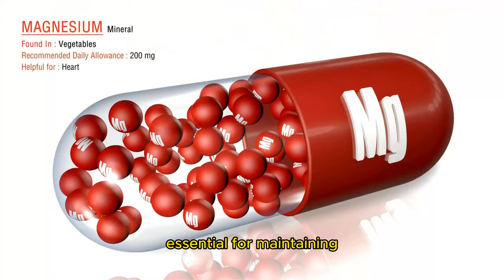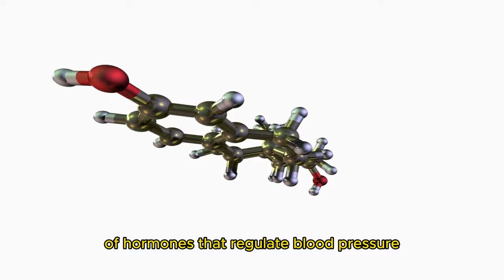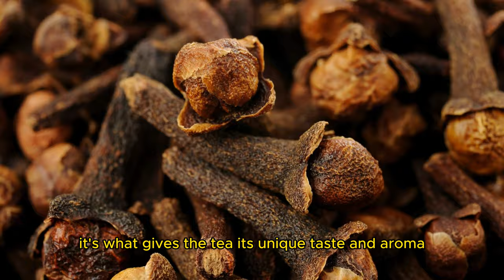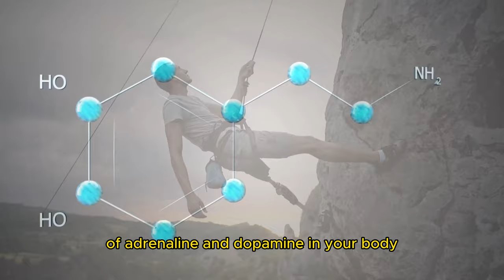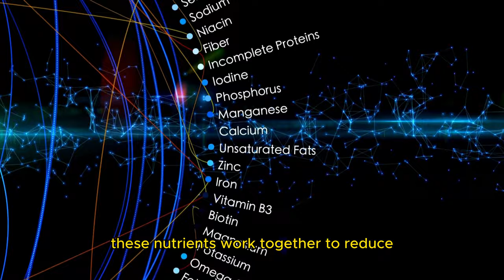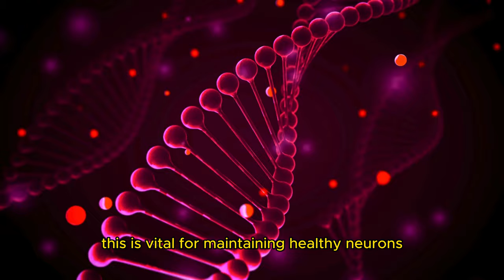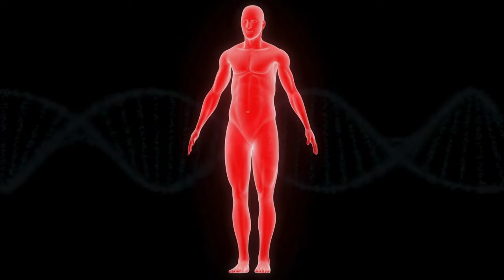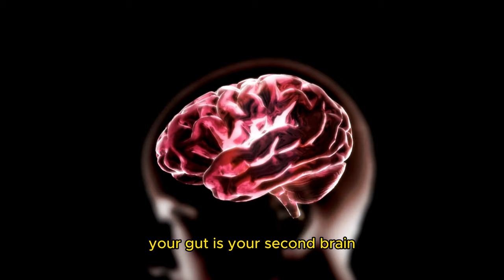10 Drinks to Boost Your Brain And Memory!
Discover the 10 Best Drinks for Boosting your brain function and memory, and increasing its power!  Learn how to supercharge your brains potential and unleash the magic that your brain is capable of with these essential drinks.

Unlock the Secret to Unstoppable Mental Sharpness! Ever feel like your brain could use an extra boost to tackle the day with focus and clarity? You're in luck, because the secret might just be in your next drink.

In today's fast-paced world, keeping your brain in top gear is more important than ever. From staying razor-sharp in meetings to maintaining focus in your daily tasks, the right fuel for your brain can make all the difference. And I've got some incredible news for you: there are drinks out there that are not just refreshing, but also packed with brain-boosting benefits!

In this exciting video, we're diving into a world of beverages that do more than quench your thirst – they supercharge your brain! Get ready to discover a lineup of extraordinary drinks that offer mental clarity, heightened focus, and an overall brain power boost. Some of these drinks might be in your fridge already.